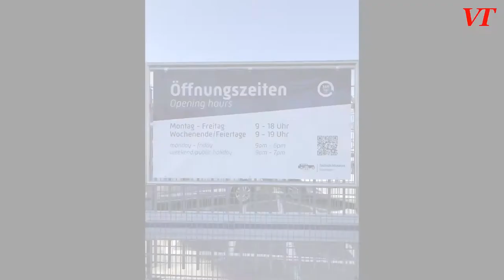Technik Museum Sinsheim, In der Au 9, Steinsfurt, 74889 Зинсхайм, Германия